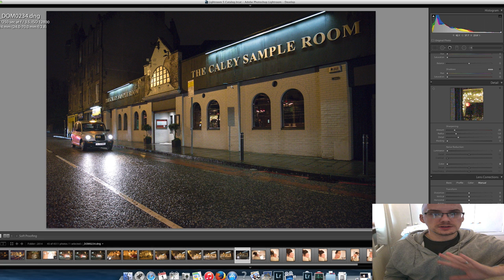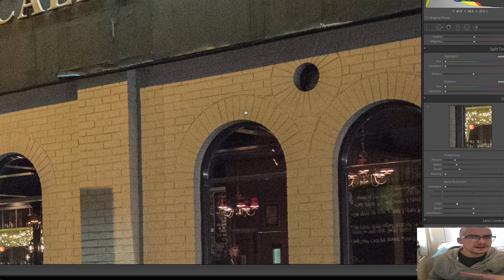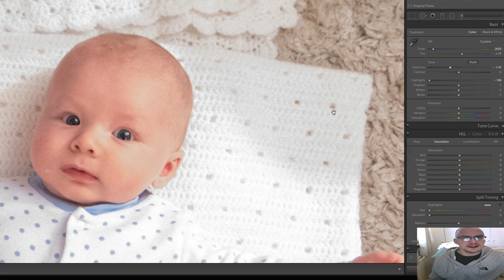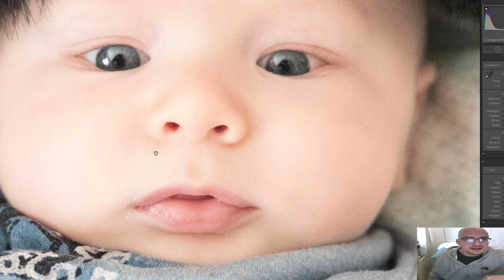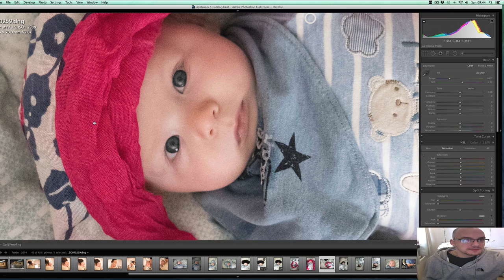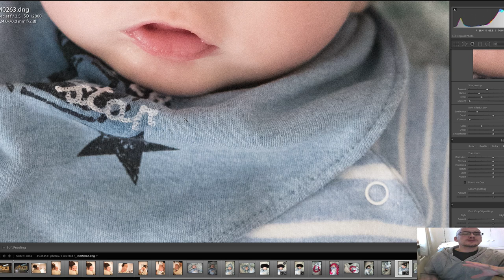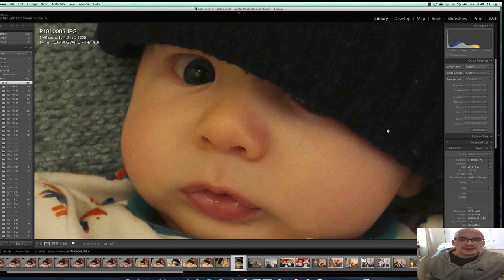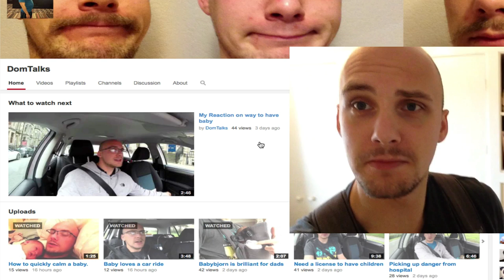Nikon D750 High ISO image quality review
In this video i am testing out the quality you get with the Nikon D750 at its highest Native ISO which is 12,800. Looking at both under exposed and over exposed images at this iso setting and also the amount that these images are still able to be manipulated in adobe lightroom5
photos in this were shot with the tamron 24-70vc lens

PHOTOGRAPHY CLOTHING
Point and destroy clothing